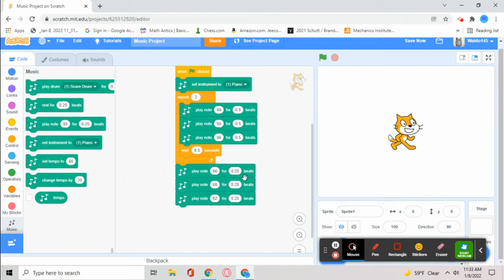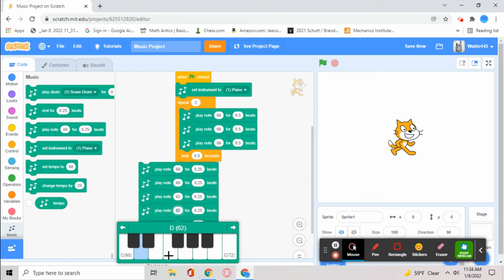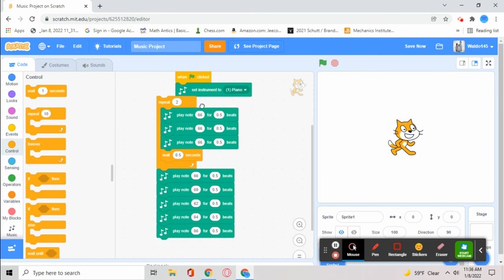How to make Jingle Bells in Scratch pt. 2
Hi everyone! Hope you enjoy this video! Comment if you want a part 2 video.